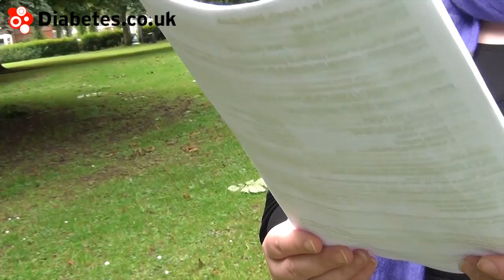Diabetes facts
Diabetes is the name for a group of conditions that cause higher than normal blood sugar levels. Different types of diabetes that exist include:

- Gestational diabetes
- LADA -- latent autoimmune diabetes of adulthood
- MODY -- maturity onset diabetes of the young

You can be a diabetes expert with our diabetes facts.